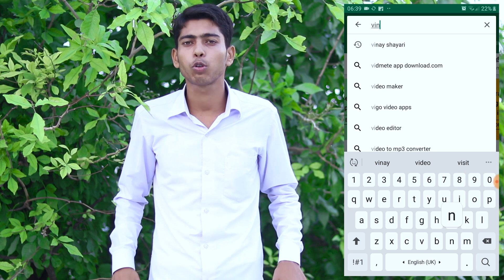5 khtarnak motivational line dimag hila de | vinay ki shayari app || vinay Kumar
दोस्तों,
     इस app में आप बहुत शानदार शानदार शायरी पढ़ भी सकते हैं। और शेयर भी कर सकते हैं। और अगर आपके पास कोई शायरी है, या आप कुछ शेयर करना चाहते तो इस app में आप भी पोस्ट कर सकते हैं ।

इस पर हम हमेशा नए-नए शायरी डालते रहते हैं । जो कि सिर्फ और सिर्फ इसी एप पर मिलेगा वह मेरा खुद का लिखा होता है । और अगर आप कोई भी शायरी डालते हैं तो वह डायरेक्ट मेरे पास पहुंच जाएगा और उसे मैं वेरीफाई कर दूंगा फिर वह app में public हो जाएगा वहां पर आप फॉलो भी कर सकते और फॉलोअर भी पा सकते हैं । व्हाट्सएप पर गुड मॉर्निंग गुड नाइट और पर्व त्यौहार पर मैसेज भेजने के लिए बहुत अच्छा app है । एक बार जरूर डाउनलोड करके देखें और अगर आप पहले से डाउनलोड करो किए हुए हैं तो update जरूर कर ले. ।

vinay ki shayari app
by- vinay Kumar
5 khatrnak mivetinal shayari line